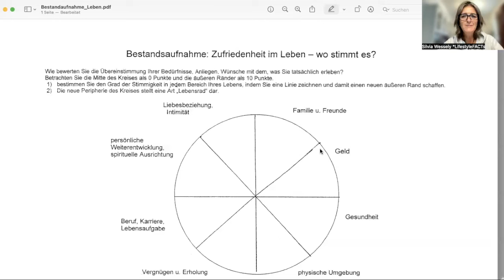In welchem Bereich meines Lebens bin ich wirklich GUT?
Finde heraus wo deine Stärken liegen und nimm diese Stärken in deine "schwachen Lebensbereiche" mit hinüber. Ich bin dir gerne behilflich . . .